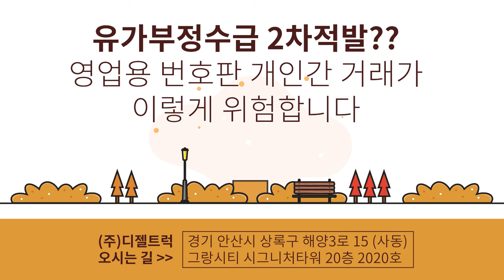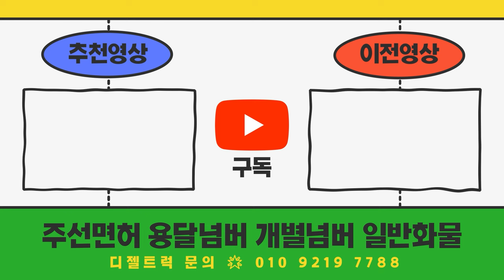영업용번호판가격 저렴하다고 개인간거래?? 유가보조금 부정수급 사기당함 ㅠ